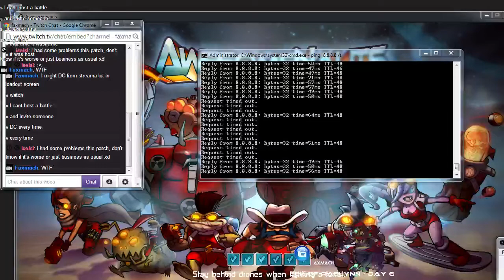RECENT UPDATE DISCONNECTS MY INTERNET ON LOADOUT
WTF is going on. I am not the only one. Ever since the most recent update. Can't stream because of it.

No more videos until next update. Sorry.